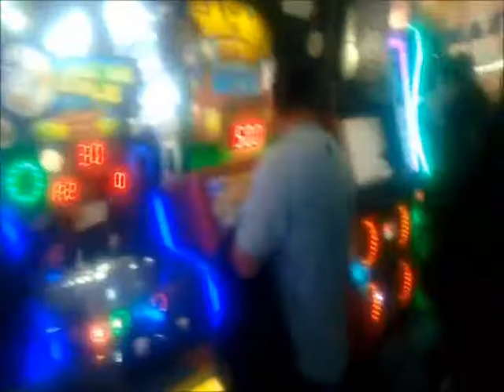HAPPYLAND CON GRAN DIVERSION EN PLAZA NORTE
DE GRAN ESPACIO DIFERENTES ENTRADAS PARA NIÑOS Y ADULTOS..CON TARJETA DE SOLES ,LOS CARRITOS 4,50 SUPER..